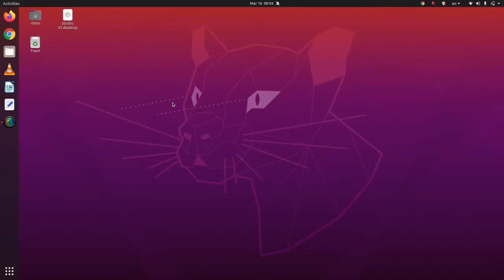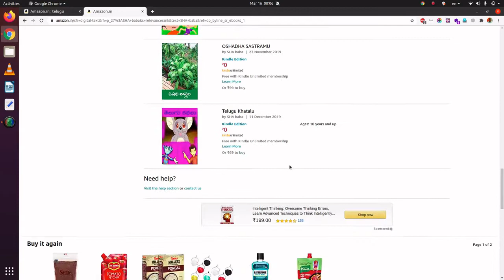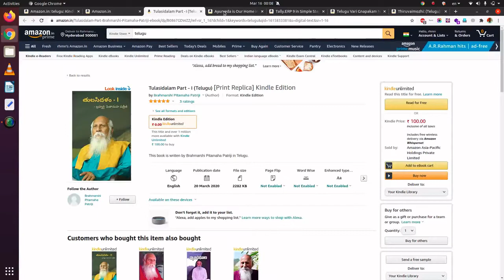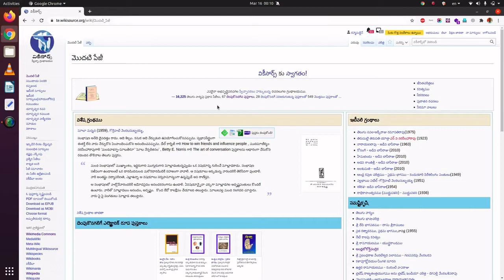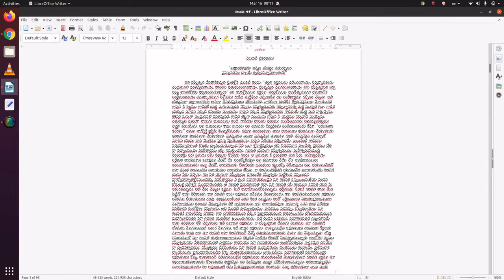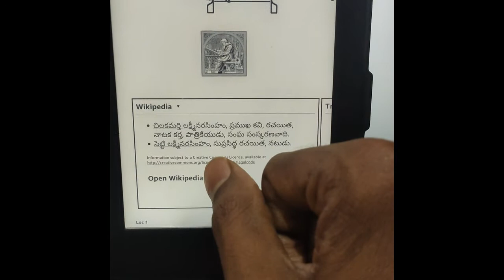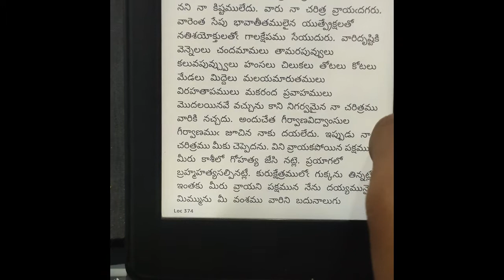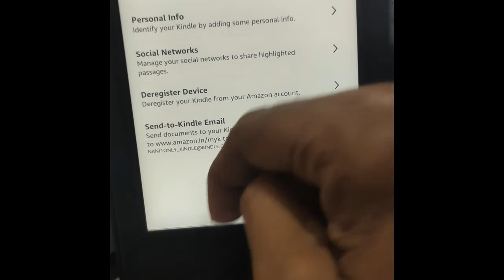తెలుగు పుస్తకాలు కిండిల్ లో చదవడం ఎలా? మొదటి భాగం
వికీసోర్స్ నుండి పుస్తకాలను కిండిల్ కు పంపుకొని చదివే విధానం.